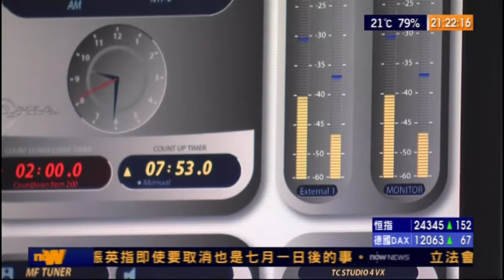[新聞](2017-03-27)政府決定停止香港數碼聲音廣播服務 (1)